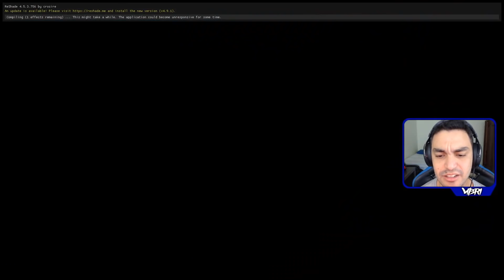NFS UNDERGROUND: DEFINITIVE EDITION - NÃO PRECISO FALAR O QUE ACONTECEU - #08